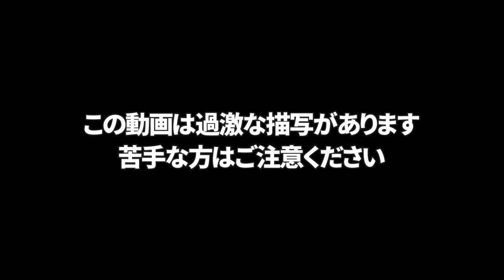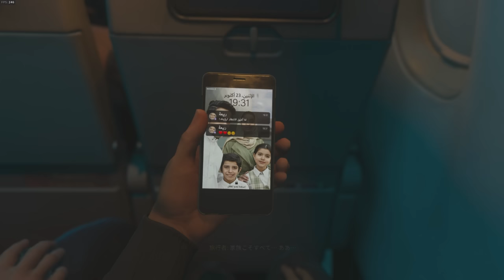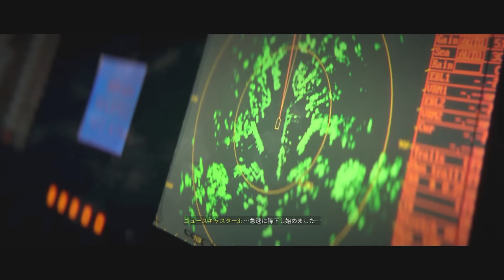【新作FPS】よく発売できたな...衝撃の鬱展開だった。鬱ゲー - CoD:MW3